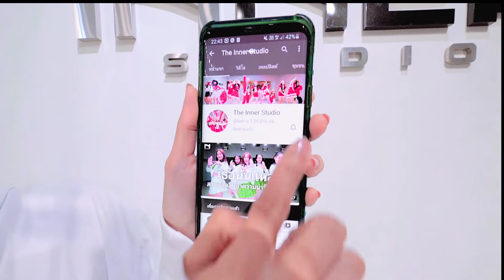INNER KIDS │DONG - BEAR KNUCKLE